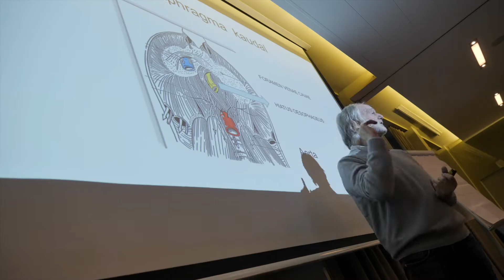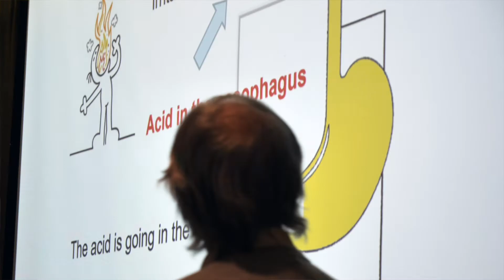Master Course Fizjoenergetyka - tylko w Akademii Osteopatii!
Chcesz uzupełnić swoją wiedzę w zakresie diagnostyki funkcjonalnej?
Kurs z Fizjoenergetyki to doskonały wybór, wprowadzi Cię w zupełnie nowe wody wiedzy,poznania. Fizjoenergetyka jest metodą badawczą służącą do diagnozy i terapii, która według Van Assche'a wykorzystuje test odruchu długości ramion (AR). Służy ona do znalezienia ukrytych przyczyn zaburzeń i określenia najskuteczniejszej formy terapii.
Zapisz się już dziś i rozpocznij swoją przygodę z Fizjoenergetyką!
Odmień życie swoich pacjentów!